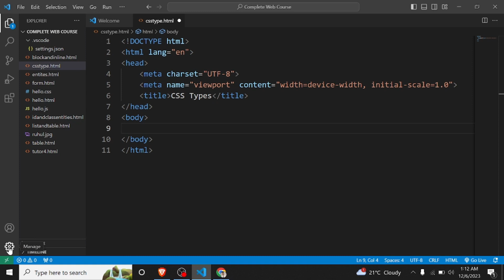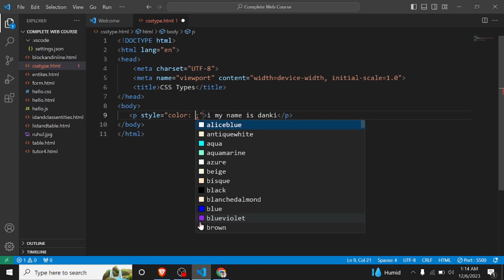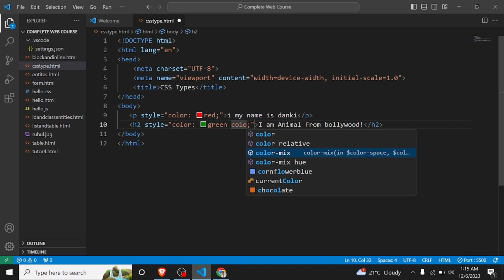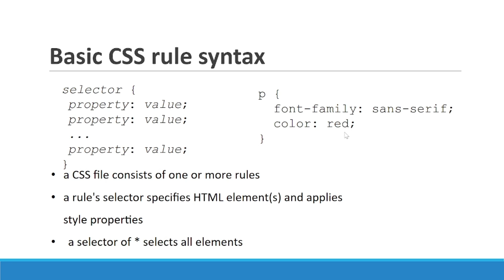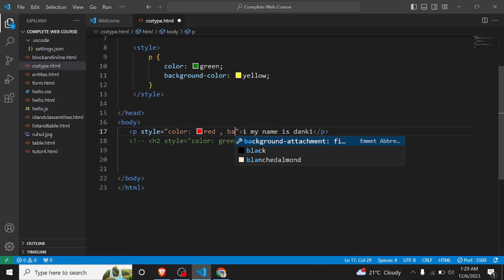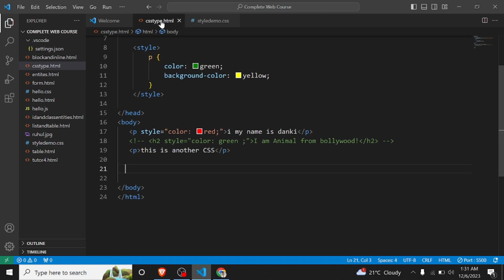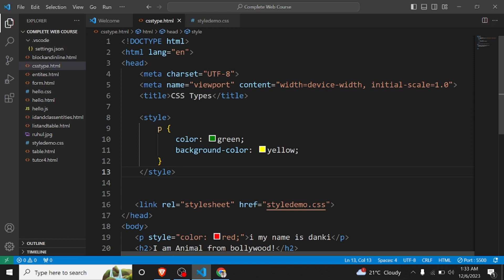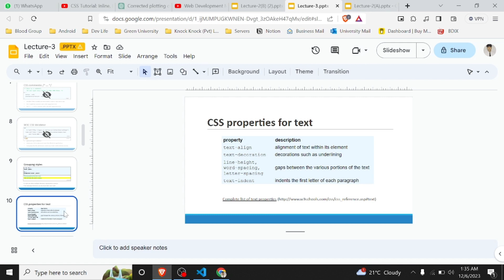Web Development Masterclass | Full Bangla Course - 10: Inline, Internal, External CSS | Types of CSS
Master the art of styling with flexibility! In this tutorial, we unravel the nuances of Inline, Internal, and External CSS, providing you with the knowledge to strategically apply styles to your HTML content.

🖌️ Key Takeaways:

Applying Styles Inline for Quick Customization
Harnessing the Power of Internal CSS within HTML Documents
External CSS: Creating a Centralized Style Sheet
Best Practices for Choosing Between Inline, Internal, and External Styles

If you find value in our content and wish to express your appreciation, consider supporting us with a virtual coffee ☕

👤 About Me:
I'm Ruhul Amin, a Mobile Application Developer passionate about crafting exceptional apps.

Thank you for being part of our learning journey! 🚀 WebDevelopment LearningTogether"